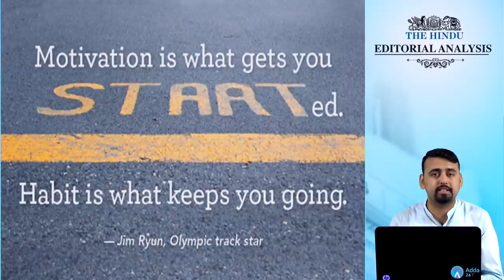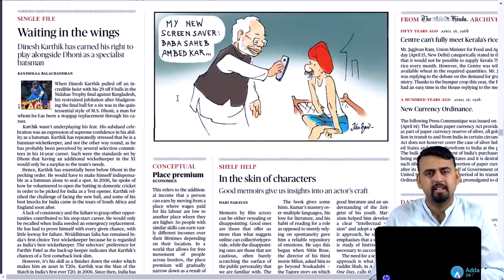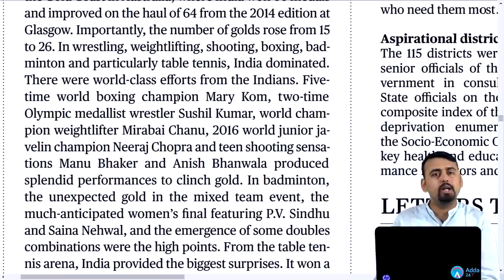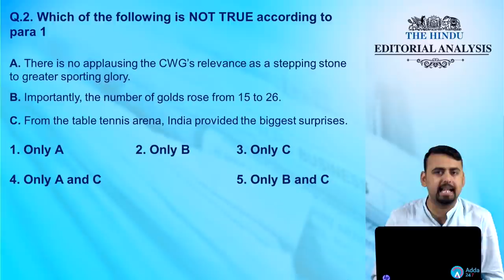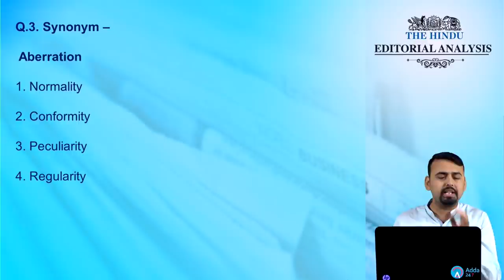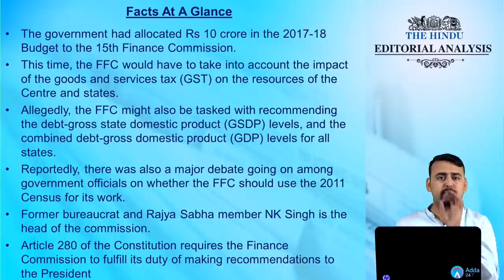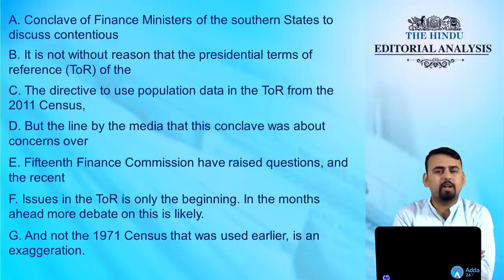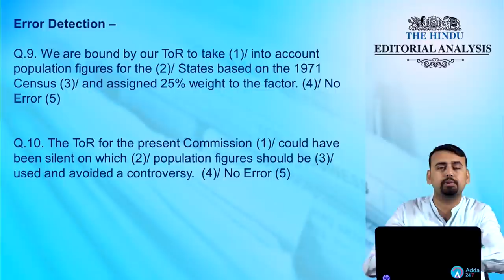The Hindu Editorial Analysis (In English) | 16th April 2018 | UPSC, SBI Clerk, SSC, RRB ALP,IB, IBPS